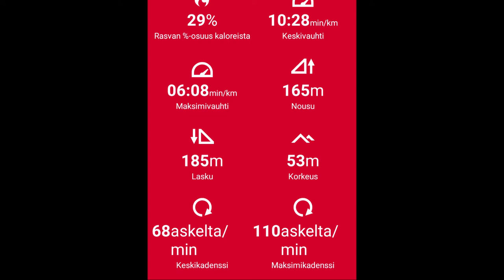Selfiestick run heelstrike sad 25072020 Holopainen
This is embarrassing. But I live with the truth.

Maybe I can evolve to run some day.